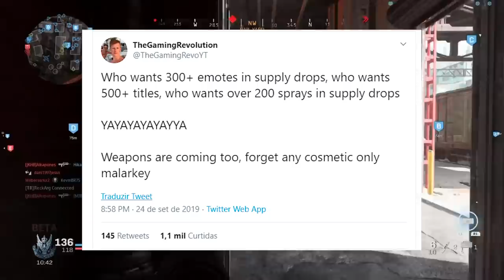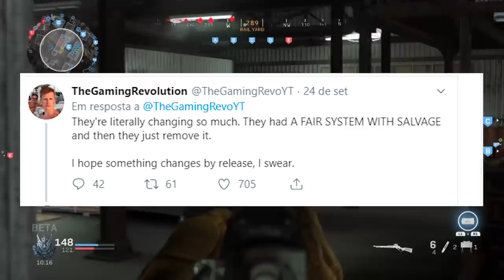NÃO COMPRE O NOVO COD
Não compre o novo cod, cancela a pré venda e espera o lançamento!